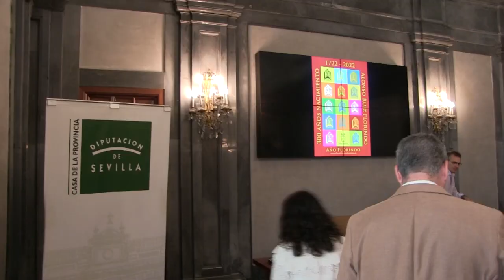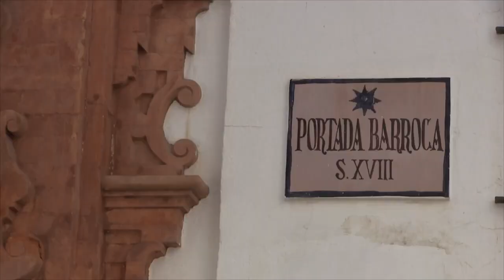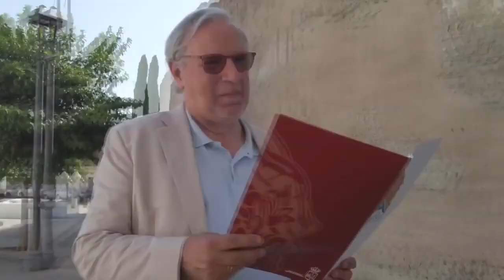Presentación del Año Florindo y su programación en la Casa de la Provincia